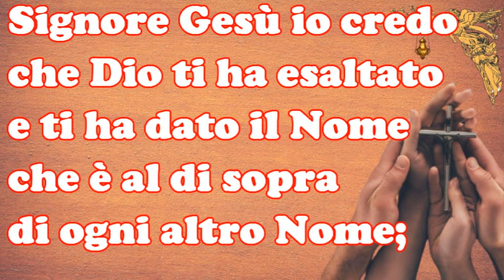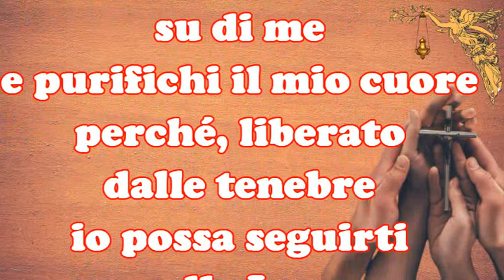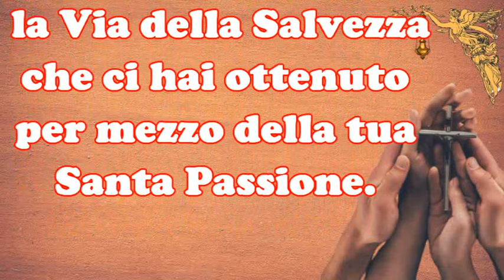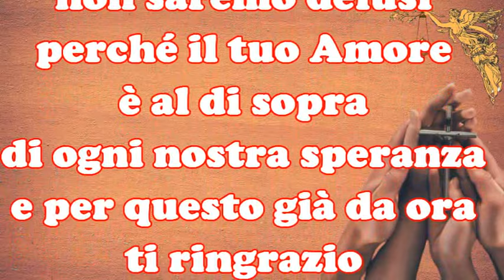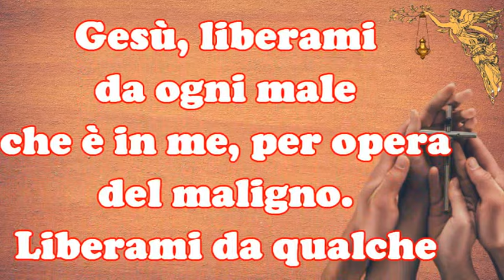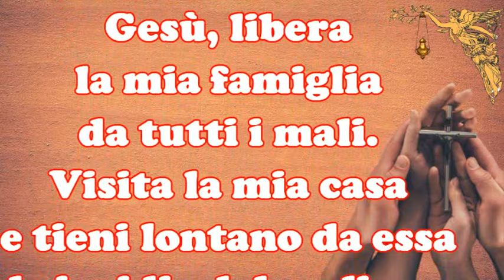🔴Potente preghiera di liberazione per la famiglia 🙏🙏🙏💖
🔴 Recita questa potentissima preghiera di liberazione per la famiglia ,pregala con fede e sopratutto con la certezza di essere ascoltato ed esaudito .